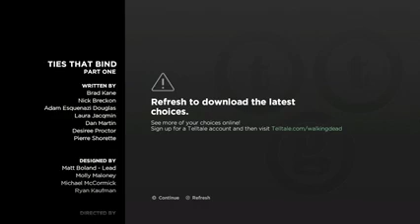The Walking Dead Season 3: A New Frontier - Episode 1: Ties That Bind - Part One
STORY

In "The Walking Dead: A New Frontier - Episode 1: Ties That Bind - Part One," players are introduced to a new protagonist named Javier "Javi" García. The episode begins with Javi, his sister-in-law Kate, and her two children, Gabe and Mariana, trying to survive in the midst of the zombie apocalypse.

The story also revisits Clementine, who has been a central character since the first season of the game series. Players see Clementine as a more experienced survivor, taking on a protective role towards a group of survivors she has joined.

Throughout the episode, players are faced with difficult choices that affect the relationships between characters and the direction of the storyline. They must navigate through encounters with both walkers and other survivors, making decisions on who to trust and how to handle various conflicts.

The episode sets up the overarching narrative of the season, introducing themes of family, loyalty, and survival in a post-apocalyptic world. It ends on a cliffhanger, leaving players eager to see how the story unfolds in the subsequent episodes.